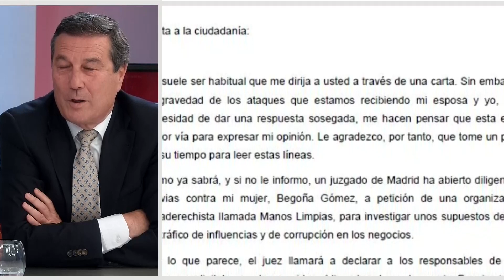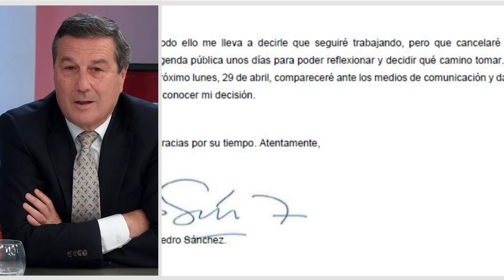Entrevista al Conseller de Sanidad, Marciano Gómez